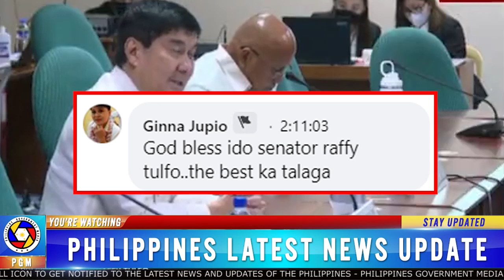BREAKING NEWS SENATOR TULFO BATO DELA ROSA 4 BILLION FUND TAX. PRES. BONGBONG MAKABAYAN BLOC BISTADO